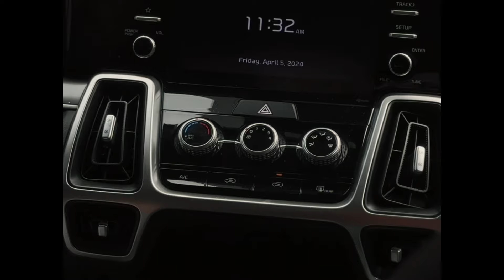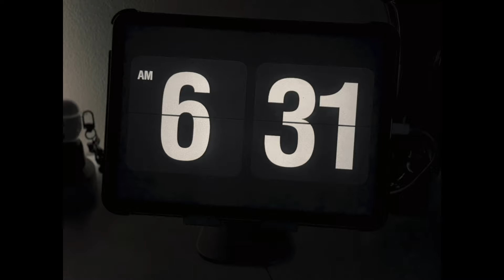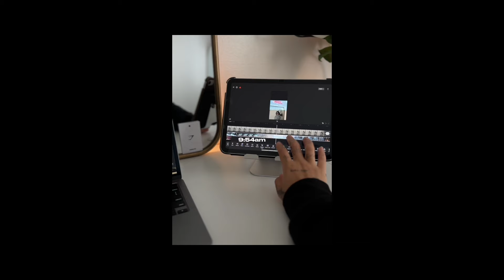week in my life | gym girl life + healthy mindset